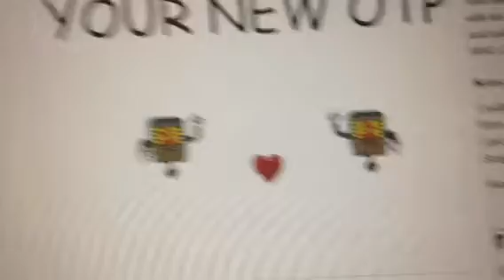the new undertale otp 2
make it stop please